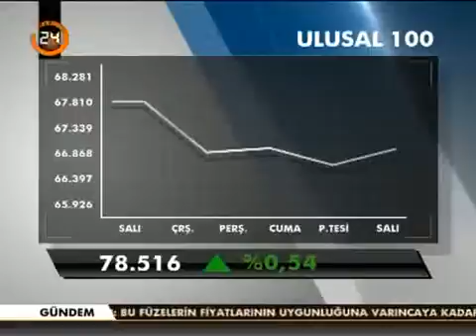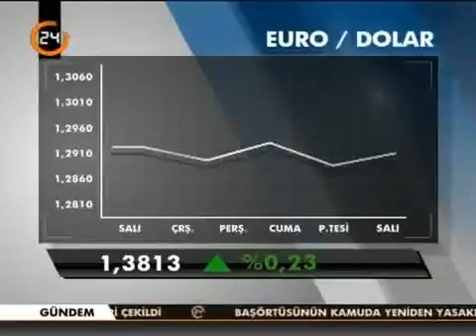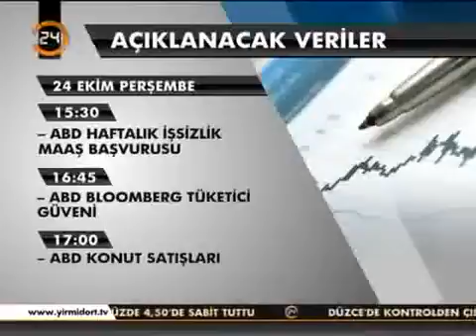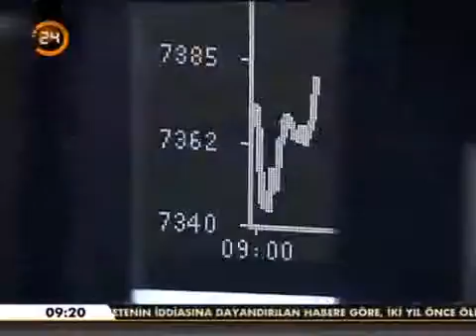Analiz sentez 24 10 2013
Zeliha Saraç'ın sunduğu Analiz sentez proğramına Ekonomist Kerem Alkın konuk oldu Haber oku güncel haberler